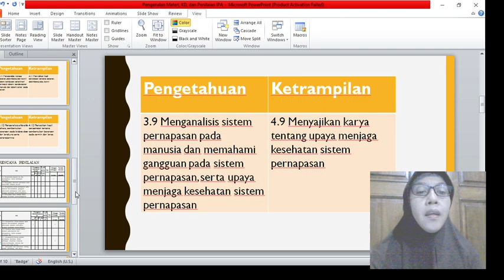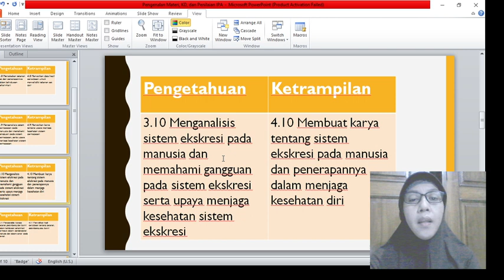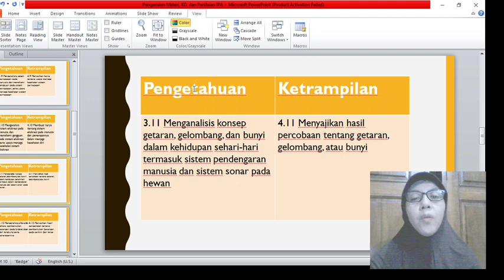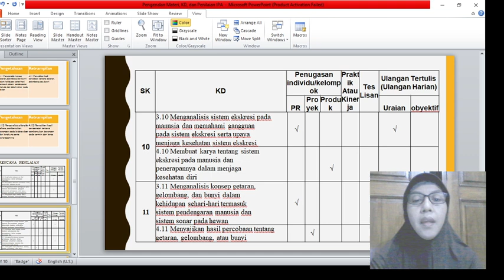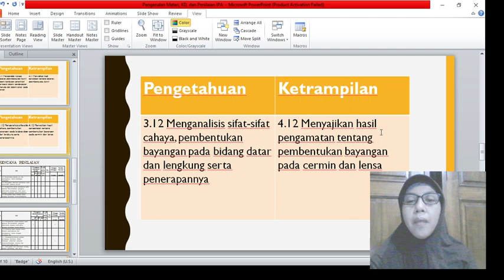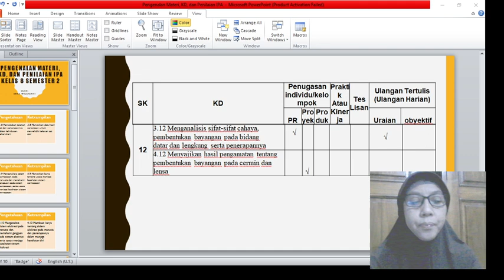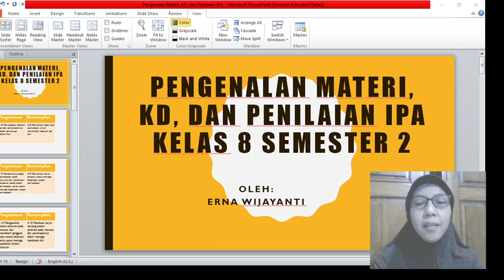Video pembelajaran daring. Pengenalan Materi, KD, dan Rencana Penilaian IPA Kelas VIII Semester 2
Pengenalan Materi, KD, dan Rencana Penilaian IPA Kelas VIII Semester 2

Sebuah video sederhana saya buat untuk memudahkan mengajar IPA secara daring kepada peserta didik saya. Dengan pertimbangan untuk memudahkan peserta didik mengaksesnya. Karena jika video saya kirim langsung ke anak lewat WA Grup, banyak yang mengeluhkan kesulitan mengunduh dan terlalu membebani HP mereka. Sedangkan jika saya kirim link melalui google drive mereka juga masih merasa kesulitan mengaksesnya. Alternatif terakhir video saya upload di youtube. Baru saya bagikan link lewat WA Grup maupun FB Grup. Dan alhamdulillah sangat membantu.